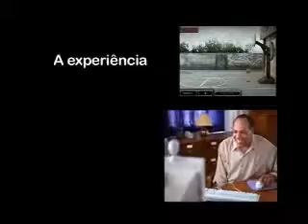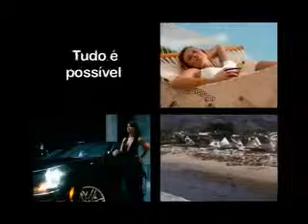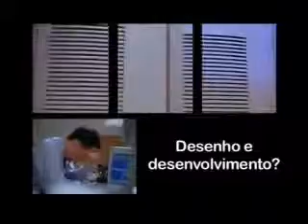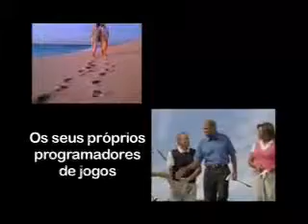Ganhe dinheiro Online enquanto se diverte